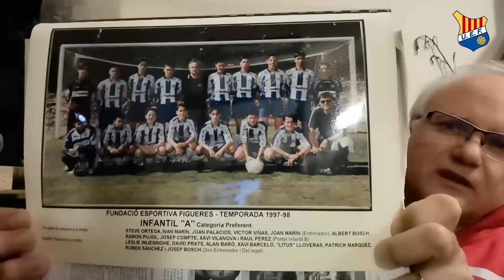Entrevista a Joan Marin, tècnic i scouting del futbol base del Figueres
Joan Marín és un dels mítics entrenadors del futbol base del Figueres, ja que hi acumula una vintena de temporades en dues etapes (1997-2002 i 2007-actual). Marín va entrar al club al 1997, amb la recent nascuda Fundació Esportiva Figueres, i després d'un impàs de cinc anys per motius personals va tornar a Vilatenim al 2007. Actualment exerceix d'scouting del club.